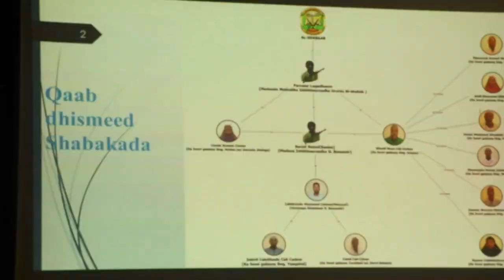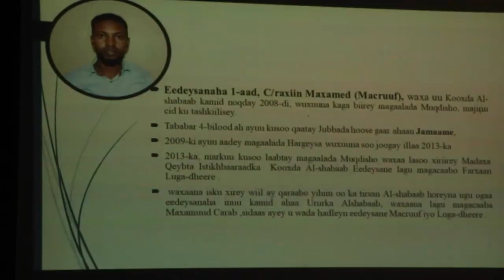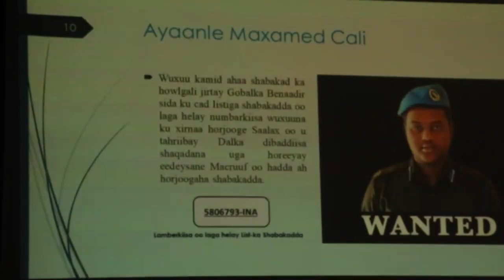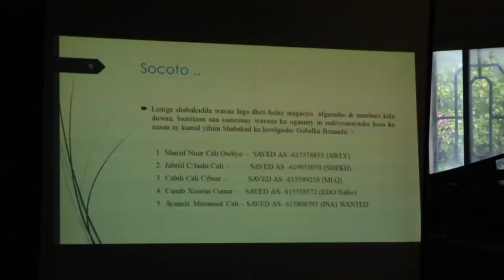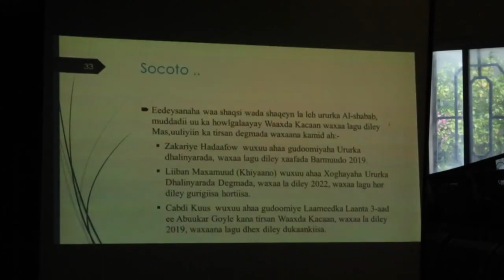11 kamid ah Mas'uuliyiintii Maamulka degmada Hodan oo Argagixisanimo loo Maxkamadeeyey.